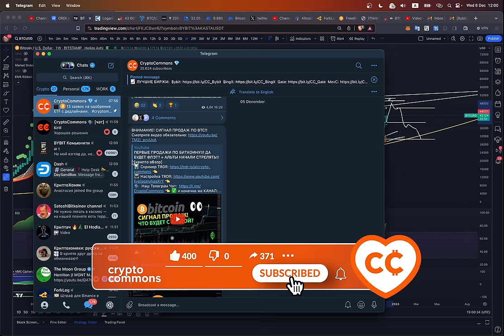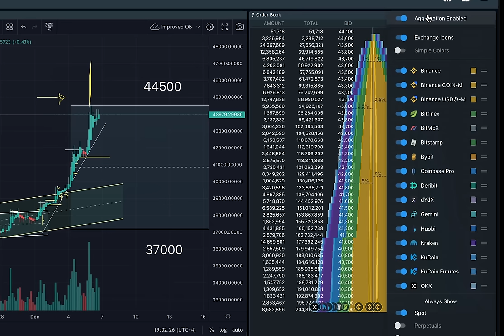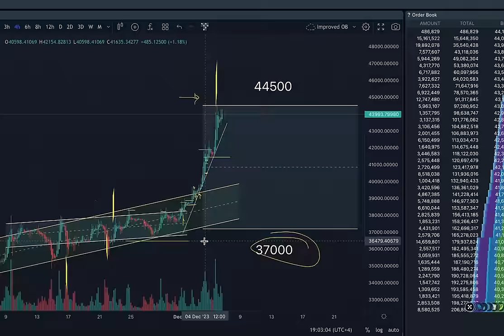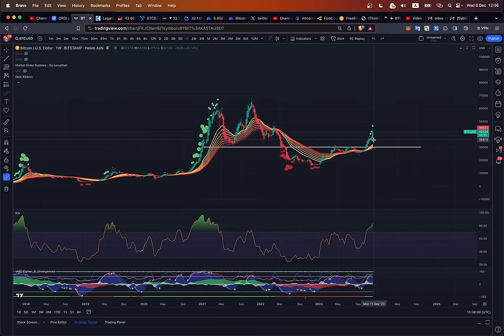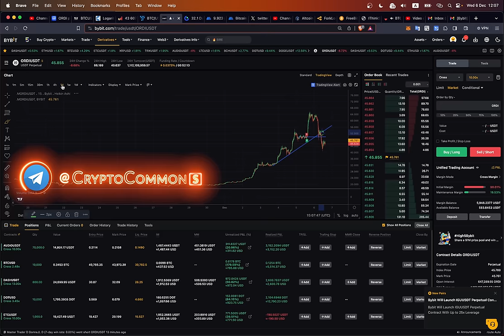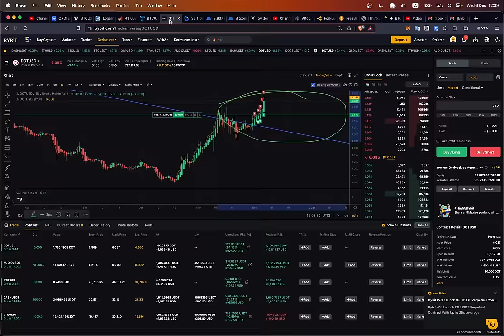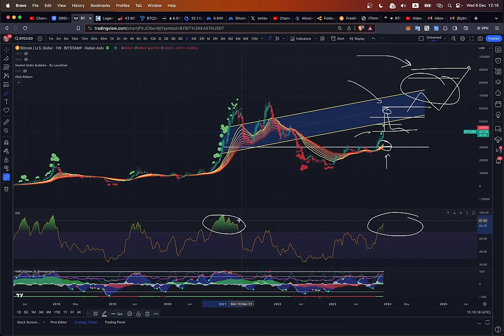БИТКОИН: ОСТОРОЖНО КОРРЕКЦИЯ!!! А ВОТ АЛЬТКОИНЫ... 📈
BTC: 1JcJgpSHbrRwgnvLeteXNfNXxLgpDuxyMP
ETH: 0xC8b0CF755bec8155D371676D77A579D7E15fd7eD
DASH: XuhZGGGezSEqnDq5ETBkiMc4ARfS6UxQAi
LTC: LfGpGJjkcrgZV12VNnQdEx79uHgeHSS8oG